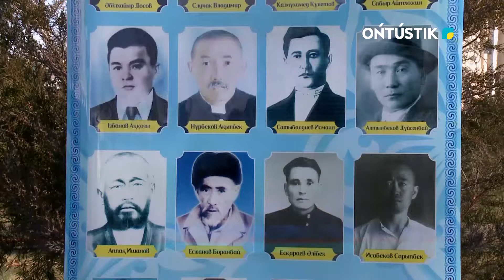Алаш арыстарының ескерткіші ашылды